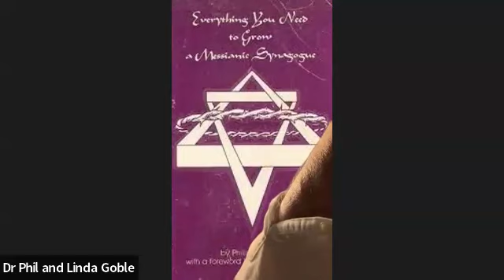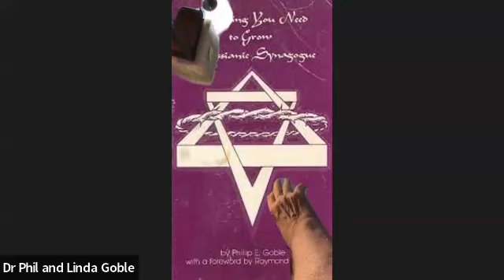Rebbe Melech HaMoshiach and Jerusalem